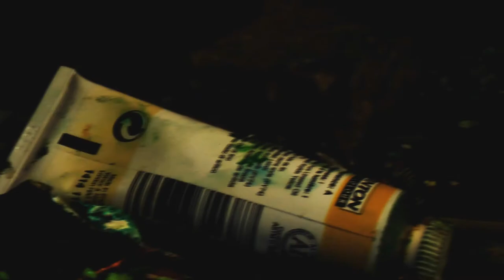"GRAUNDED SOUL" ORIGINAL OIL PAINTING TIME-LAPSE by Jarduli